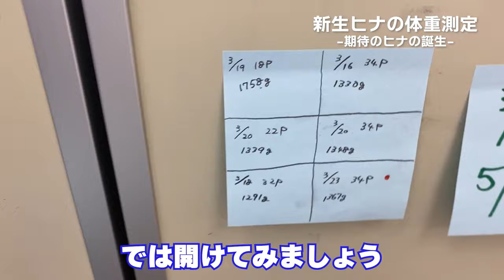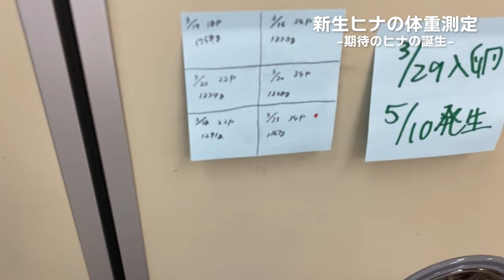新生ヒナの体重測定をします！可愛いヒナの誕生【美里オーストリッチファーム】ダチョウのヒナ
2024年5月10日に生まれたヒナの体重測定の様子です！